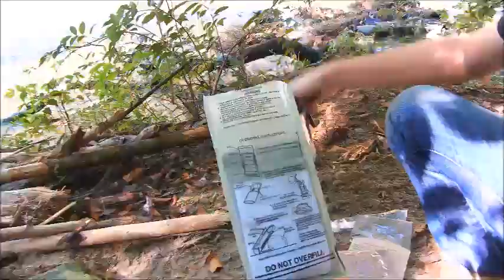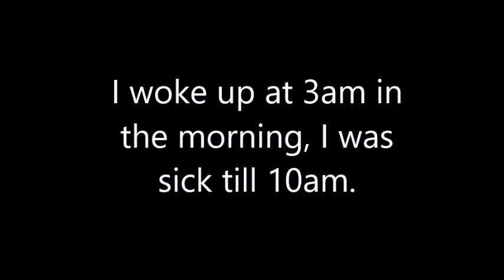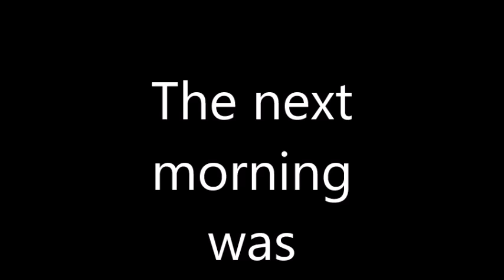ADAM GOES CAMPING FOR HIS FIRST TIME!!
Hey everyone!!
So Adam took a weekend to go camping with his friend!
And filmed all weekend while he was there!